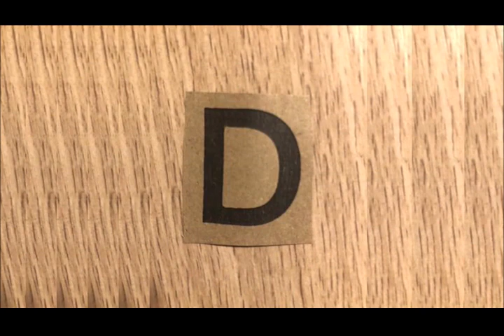X'mas 10 202号室にやって来た『大福ちゃん』 ～Daifuku chan in flat #202!～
クリスマスプレゼント企画・最後のキーワードです！！！　秋のスズメのアパート探しも本格的になって来ました。201号室のソラちゃん達に続き202号室にやって来たのは『大福ちゃん』でした。
Recently, sparrows' autumn annual house hunting has become increasingly intensified. While the flat #201 was sold to Sora's couple, #202 has been sale agreed with Daifuku chan.